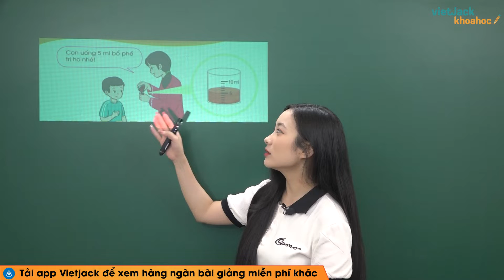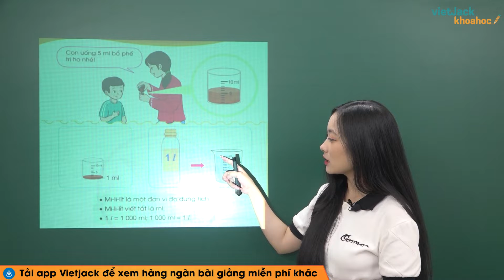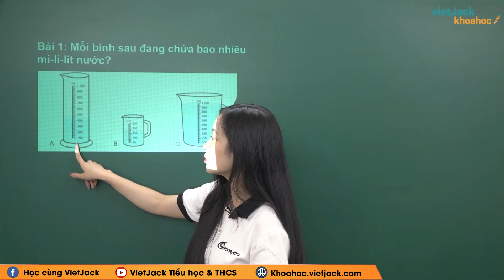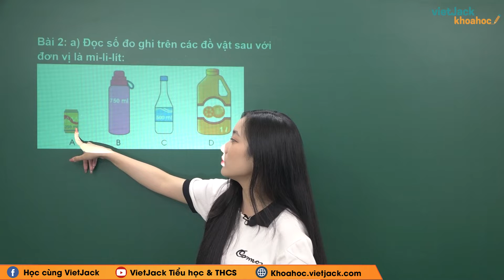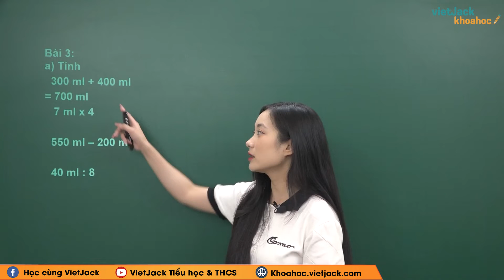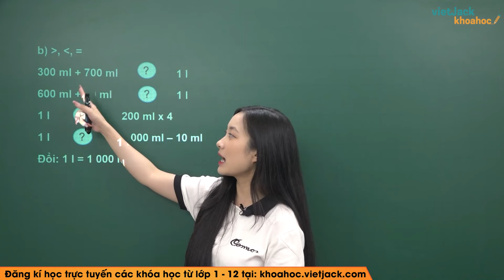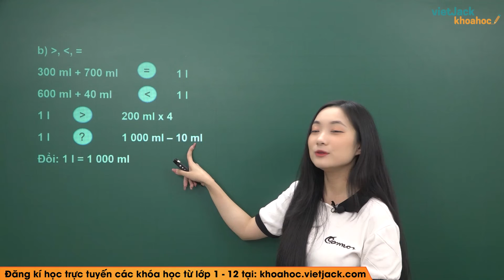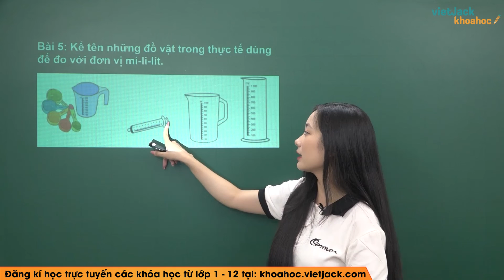Toán Lớp 3: Mi - li - lít - Trang 97, 98 - Cánh diều - Cô Hà Phương (DỄ HIỂU NHẤT)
Bài giảng này cô sẽ giúp các em tổng hợp toàn bộ kiến thức về định nghĩa, các tính chất,... kiến thức trọng tâm bài Mi - li - lít của chương trình Toán lớp 3 - Sách Cánh diều và dạng bài tập liên quan. Video này, cô cũng sẽ giải tất cả các bài tập của bài học này trong sách. Chú ý theo dõi bài học cùng cô nhé!

▶ Danh sách các bài học môn Toán lớp 3 - Cánh diều - Cô Hà Phương: